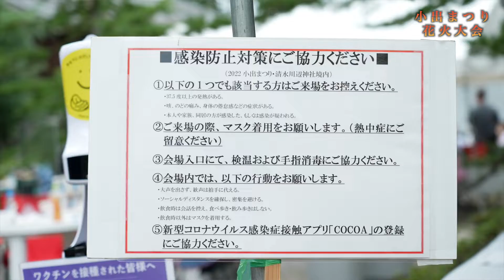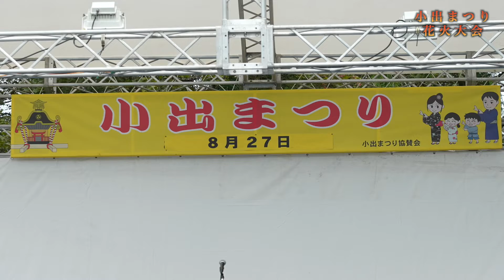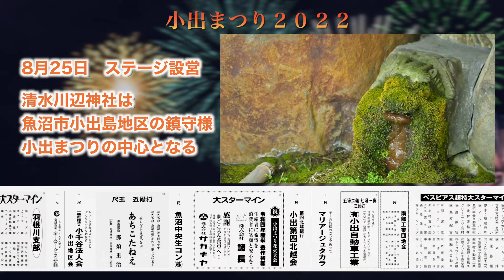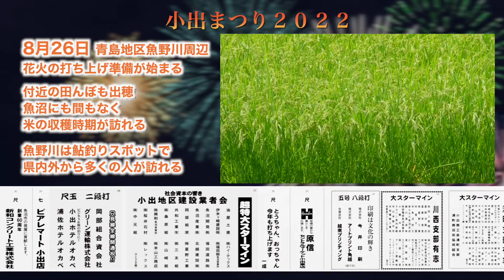【ダイジェスト】３年ぶりの開催！小出まつり花火大会【LIVE配信】新潟県魚沼市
【目次】
0:00 〜日中の祭り会場の様子
5:23 〜小出まつり協賛会長、魚沼市長挨拶
9:47 〜花火大会
29:56 〜まつり振返り・協賛者様御紹介

【概要】
３年ぶりの開催となった小出まつりの花火大会をライブ配信でお届けします
例年は毎年8月25日～8月27日の3日間開催されますが
新型コロナウイルス感染症対策として規模を縮小し１日だけの開催です
魚沼の晩夏を彩る打ち上げ花火をお楽しみください